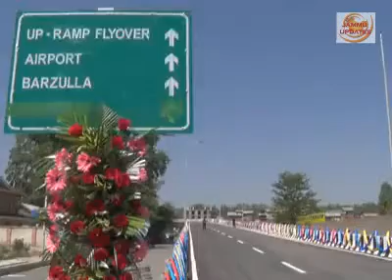CHIEF MINISTER MEHBOOBA MUFTI INAUGURATED PHASE-1 OF JEHANGIR CHOWK- RAMBAGH FLYOVER